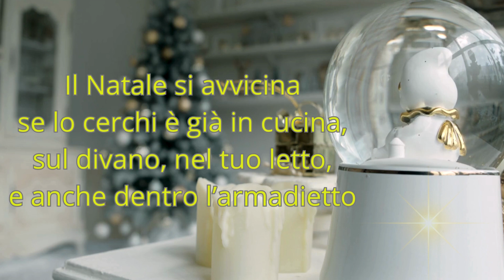IL NATALE SI AVVICINA !!!